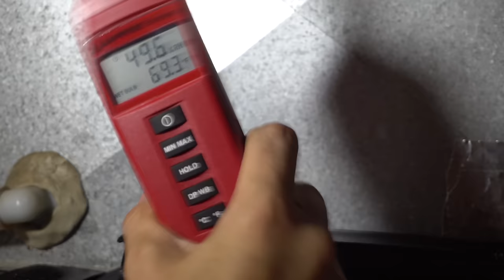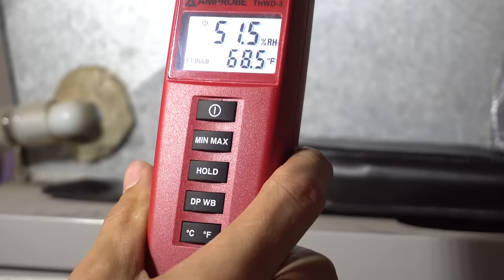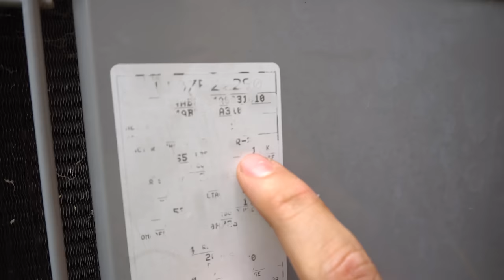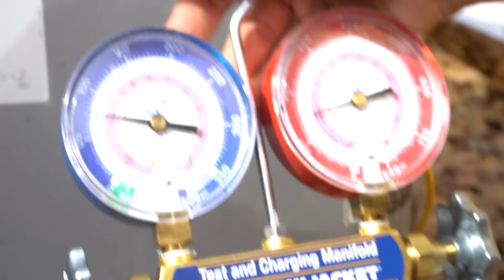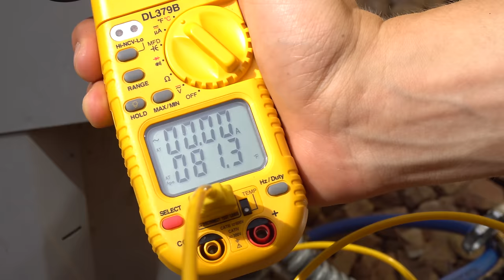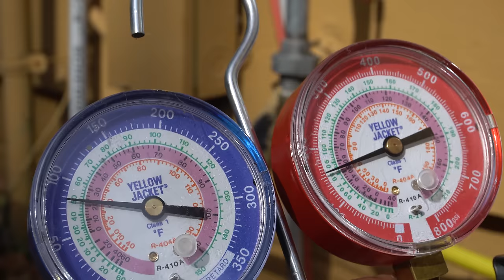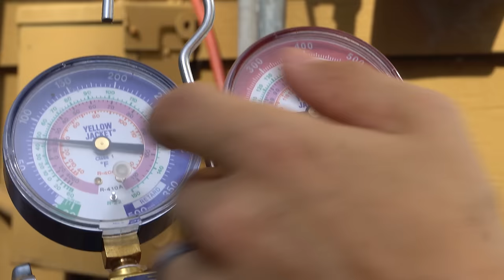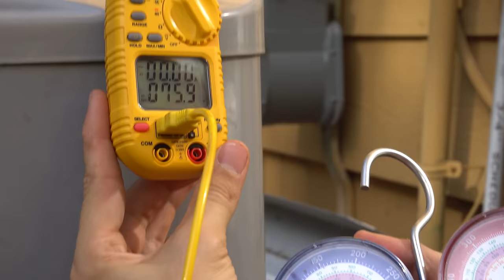How To Refill R22 AC With Subcooling Method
How to refill refrigerant in a home AC or air conditioner. In this video I recharge a R22 unit with refrigerant using the subcooling method. I show the recharge or refill process and explain how to do it properly depending on what metering device the unit has. TXV or other. The AC condenser had a small leak which was fixed before filming the video.
🎬 Videos Referenced:

🛒 Tools/Parts Mentioned in the Videos:

Yellow Jacket Manifold Gauge Set
Yellow Jacket Manifold Only
Low Side Gauge R22/404a/410a
High Side Gauge R22/404a/410a
Testo Digital Manifold Kit
Ball Valve Hoses
Low Loss Hoses
Imperial Tool Vaporizer
Yellow Jacket Vaporizer
Fieldpiece Pipe Temp Clamp
Fieldpiece Charge Kit
Infrared Thermometer Gun
Brass Valve Caps
Thread Sealer
Refrigerant Weight Scale
Fish Weight Scale
UEi Probe Thermometer
UEi Folding Thermometer
UEi DL379B Multimeter
Amprobe Psychrometer
Supercool Slide Rule
5 Star Kershaw Blur Knife
Foil Tape
Plumbers' Putty
CLC Handyman Gloves
CLC Kneeling Pad
CLC Tool Bag
Magnetic Pivoting Flashlight